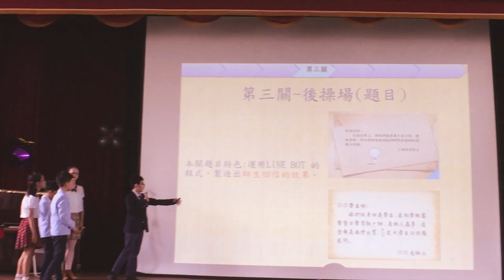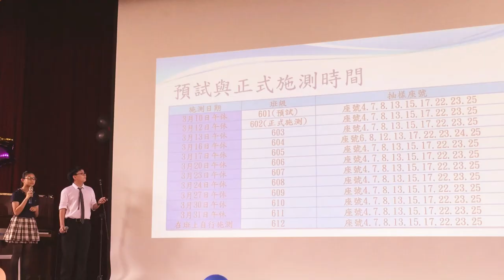20200602 埔墘國小六優畢業發表會109級 精華